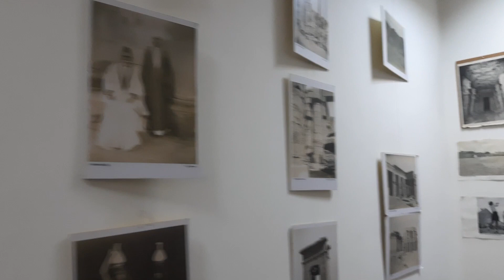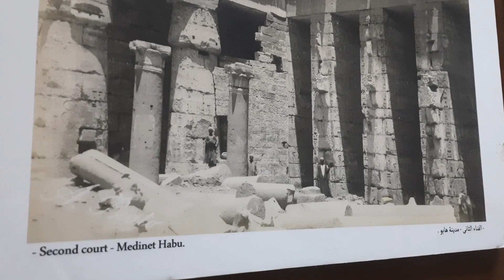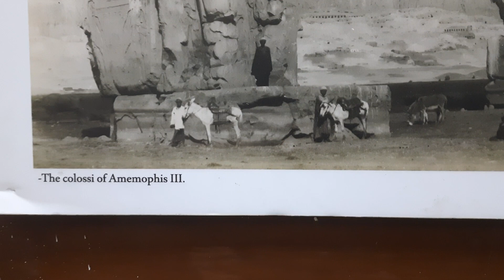مصور الفراعنة: صاحب أول استوديو تصوير لحضارة الفراعنة Photographs of Thebes Antonio Beato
المصور الإيطالي أنطونيو بياتو.. له صورة فوتوغرافية يتجاوز عمرها 150 عاماً.
والتقط أنطونيو بياتو الصور خلال عمله في مدينة الأقصر في الفترة من عام 1862 إلى عام 1905، وهى سنة وفاته.
والصور من مقتنيات عائلة الباحث المصري المتخصص في تاريخ الفوتوغرافيا/ فرنسيس أمين، والجدير بالذكر ان الإيطالي أنطونيو بياتو، الذى ولد في مدينة البندقية، هو أول مصور أجنبي يقيم في مصر، وهو أيضاً صاحب أول استوديو تصوير في مدينة الأقصر وصعيد مصر، خلال فترة الطباعة بنظام الـ(البو مينا).
 فالمصور أنطونيو بياتو،  ينتمي لعائلة إيطالية اشتهرت ببراعة أفرادها في فن التصوير.
وخلال عمله في مصر، تتلمذ على يديه بعض المصورين، مثل عبدالله قديس، الذى كان أول مصور مصري يوثق آثار مصر ومعالمها قبل أكثر من 100 عام.
 وتفرّد أنطونيو بياتو، بتصوير الآثار والمعالم المصرية القديمة، قبل أن تطأها أقدام الأثريين وعلماء المصريات، وقد أطلق عليه لذلك لقب «مصور الفراعنة».
وباتت صور أنطونيو بياتو، بمثابة وثائق مهمة لكل دارس لحضارة الفراعنة، ومصدراً أساسياً في التوثيق وعلم الفهرسة والأرشيف، ومصدراً لا غنى عنه في دراسة الآثار المصرية القديمة وترميمها، حيث لم يخلد أحد آثار مصر العليا، كما خلدها أنطونيو بياتو، بفضوله الثقافي ومهارته كمصور عظيم.